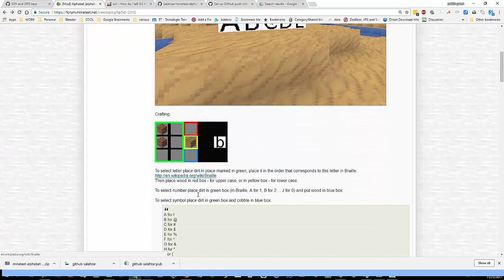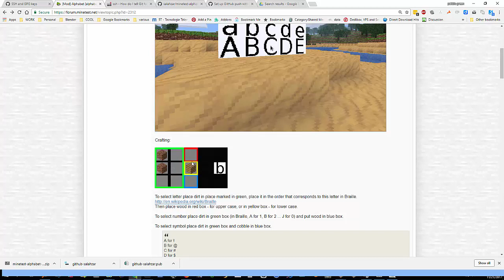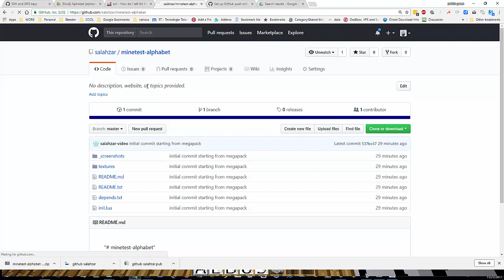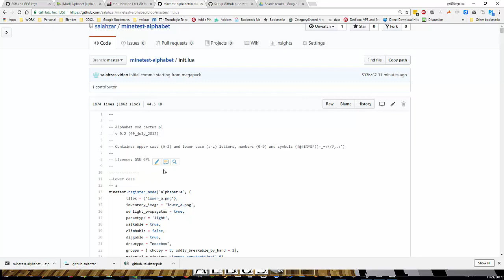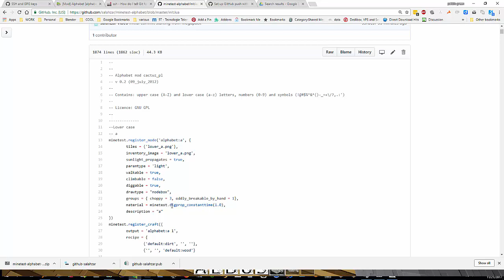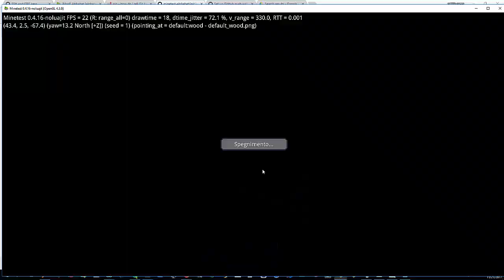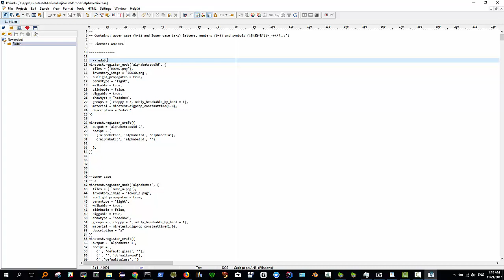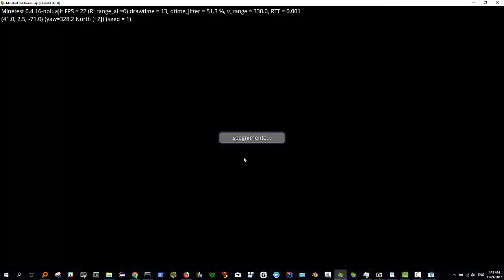Minetest: Anatomia di una mod (Alphabet)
Preparandomi per la lezione di minetest di mercoledi' 22 novembre prossimo. Come funziona la mod "alphabet".
Dopo questo video dovreste in teoria essere in grado di farvi una vostra mod su qualunque argomento, avendo un parco di immagini iniziali e delle regole costruttive. Nell'esempio come costruire il linguaggio scritto partendo dall'argilla e "assi di legno" e il linguaggio "Braille". Interessanti spunti didattici?